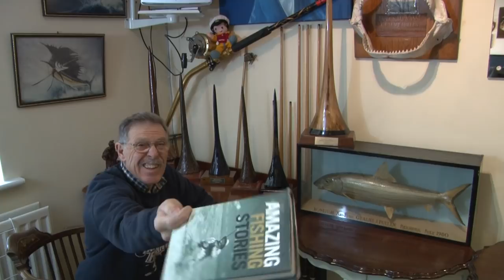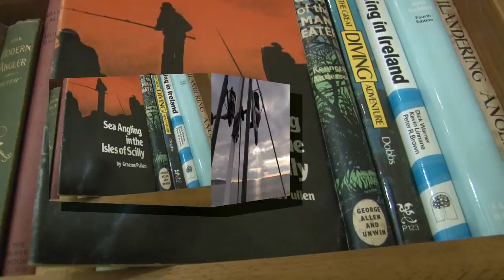Winter Beach Fishing & Pike Fishing with Deadbaits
It's a popcorn special this week as Graeme puts 2 Fishing films into the one episode. First he tries his luck on an English beach in a biting cold wind. As usual once it gets dark he tries his hand with some culinary curiosity, well lets just say at least it’s edible !!then he pulls a film out of the files from a few hours he had for some Pike fishing, using his favourite technique of twitched deadbait. Again, conditions aren't the best, but his perseverance finally pays off. And as usual there are going to be a few of the Totally Awesome Fishing tips in there that might just shortcut you to an extra fish. And...he has been at Mike's music library again and dug up another good backing track for you. Enjoy.